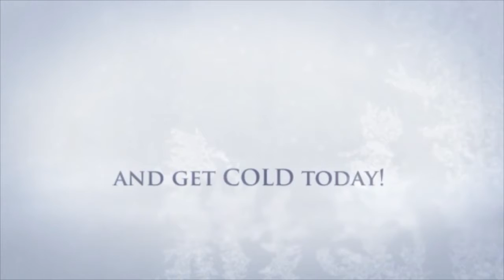Natural Air - Zimbabwe's Headquarters of Cold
Natural Air’s experienced sales technicians have years of experience and technical know-how to help you pick just the right air conditioning unit for you and take the guess work out of it. We only stock top-of-the-line products from industry leading brands to ensure the best possible cooling solution for you. Get in touch with Zimbabwe's Headquarters of Cold today!